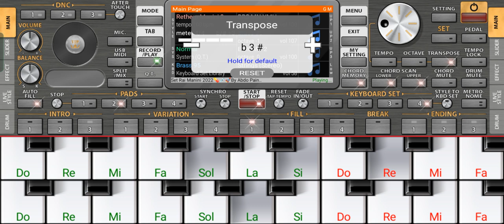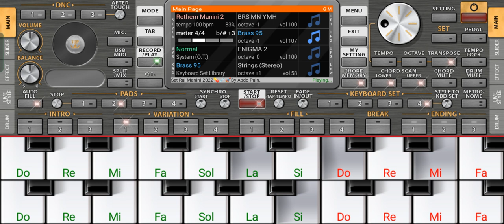Cheikh kimou Wahrani Org 🎹 Balek Tkhaser Balek بلاك تخسر بلاك Appel masqué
Appel masqué

Cheikh kimou Wahrani Live 2022 Balek Tkhaser Balek بلاك تخسر بلاك